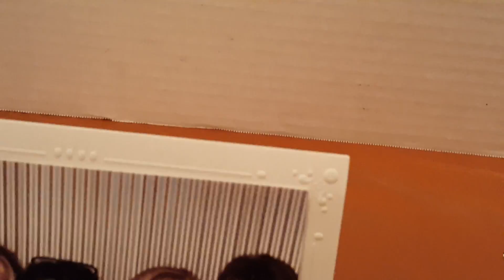November 12, 2017